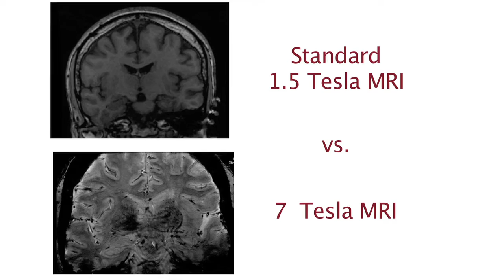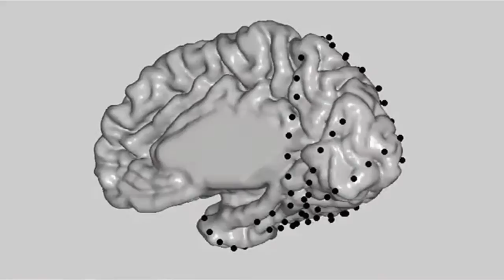Epilepsy Surgery and Functional Mapping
The Stanford Comprehensive Epilepsy Program offers leading-edge epilepsy brain surgery techniques. If your seizures cannot be controlled with medications, you may be a good candidate for surgery to cure epilepsy.